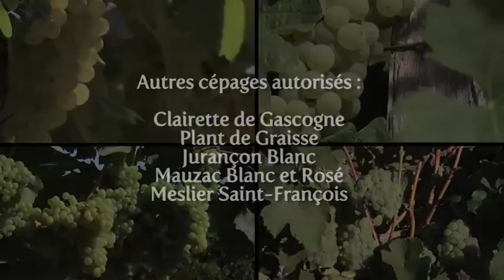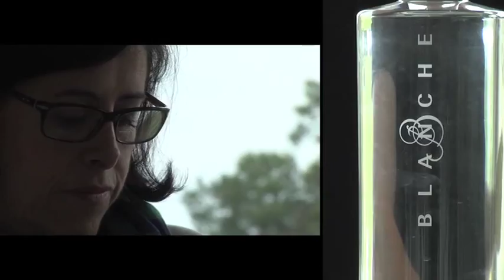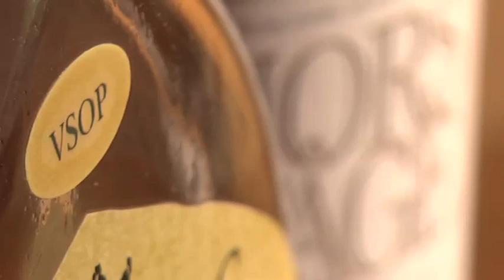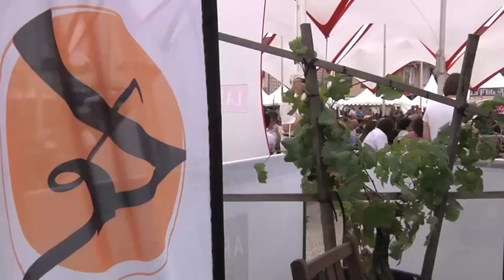FILM GASCOGNE 2014 - L'Armagnac (complet) - French